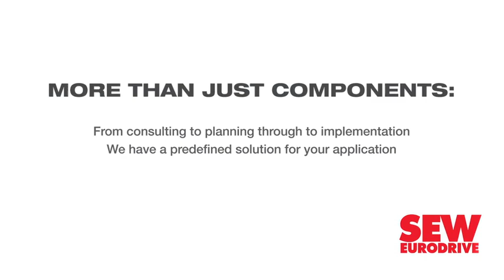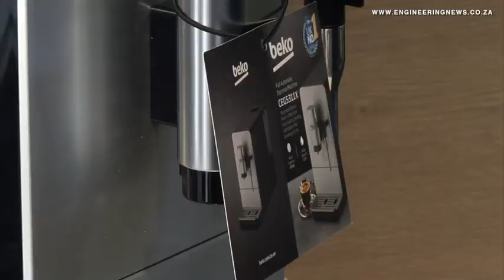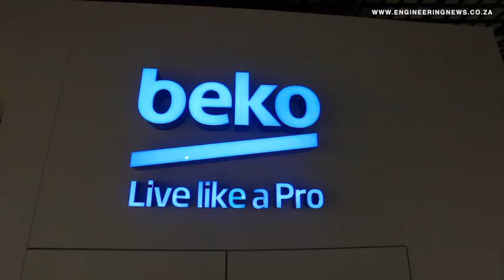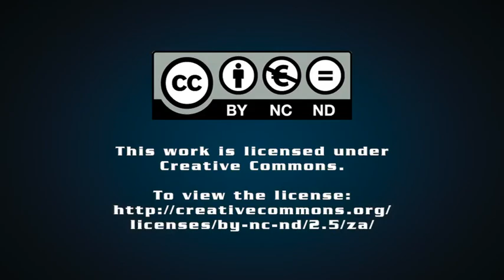Appliance manufacturer establishes global brand in South Africa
Turkish appliance manufacturer Arçelik has made its entry into the South African market with its global brand Beko, which is the biggest home appliances brand in the UK.